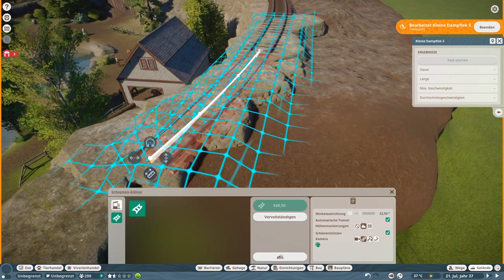Eine DAMPFLOK für den WILD WEST ZOO! - Planet Zoo